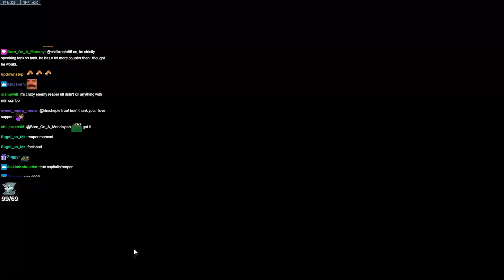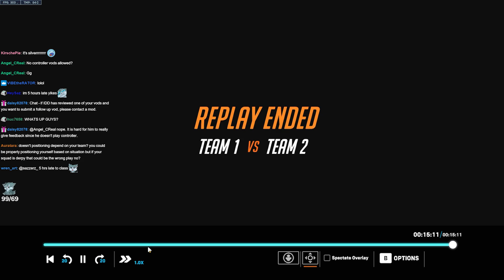I coached a Plat DPS player